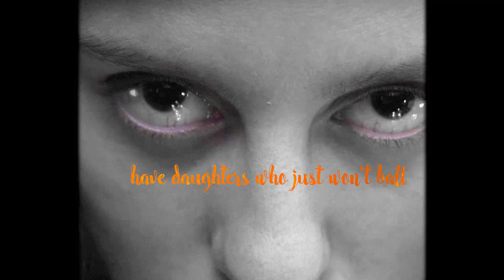Sparks - Wonder Girl (Not An Official Lyric Video)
I'm happy to present my latest creation, this time for the Sparks song Wonder Girl. The video will not be what you are expecting (but that's quite common I think with my videos?). I suspect the song is about somebody entranced by a girl at or from the prom, maybe, but I transposed the setting. The footage I had been keen to use for a few years but didn't know which song (Sparks or otherwise) it might work in, and I tinkered with it on this song and figured it might work out. There's a couple of tricky-to-do transitions in there, interesting use of colour, and the subtitles have been done in a slightly different way to my other videos.